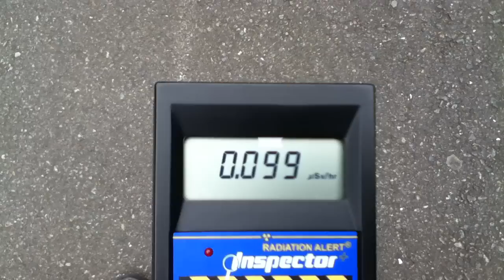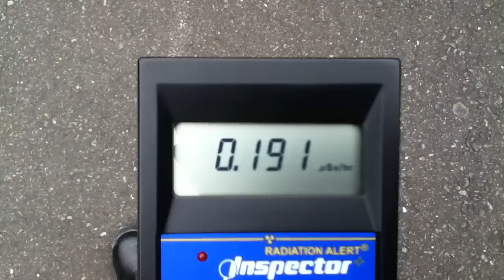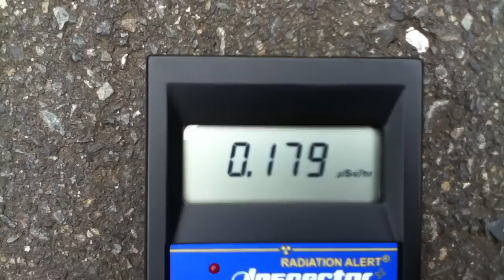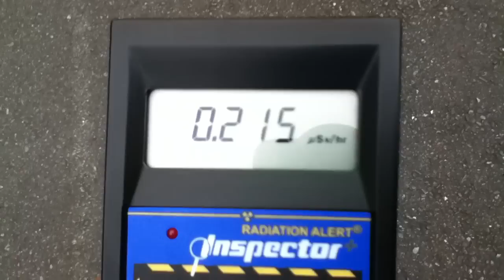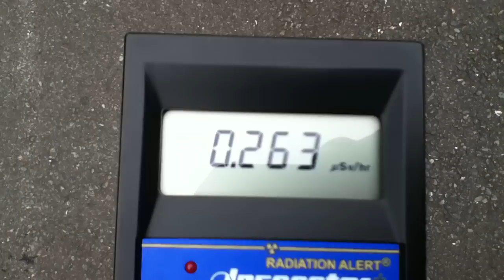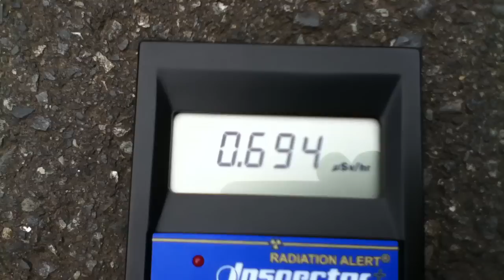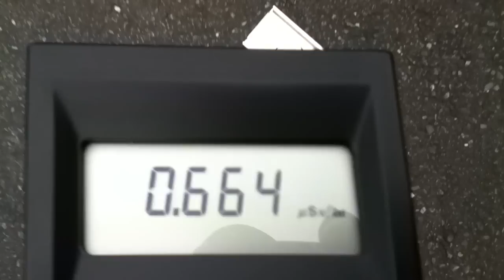多摩動物公園の近くで放射能を測った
6月12日午後3時くらいに測りました
γ線が地上１mで約0.19μSv/h、地表近くで約0.19μSv/hでした。
画面上のαβγ線のμSv/hの値は、同条件で計測された他所との比較値としてお考えください